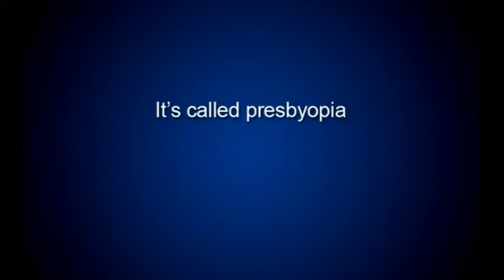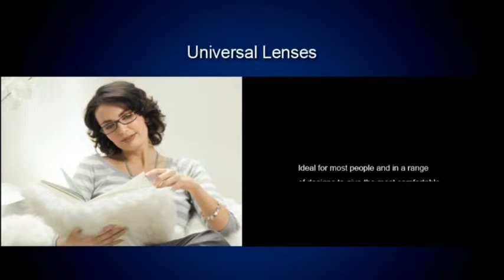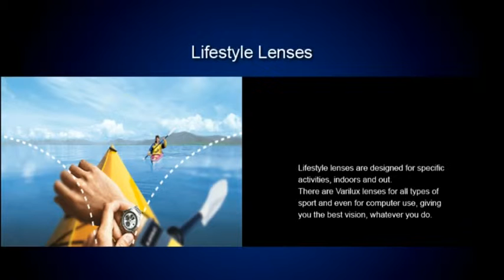Varilux Consumer Movie